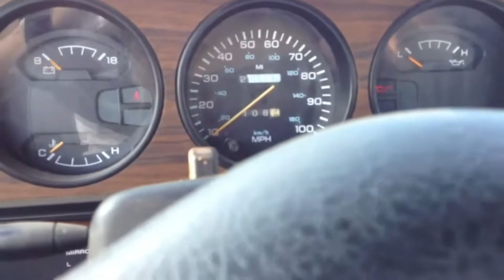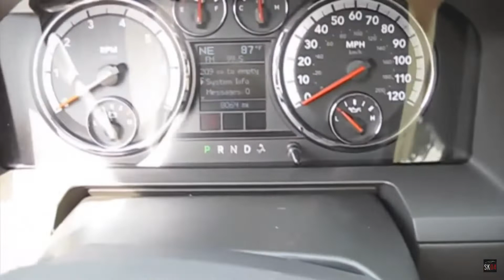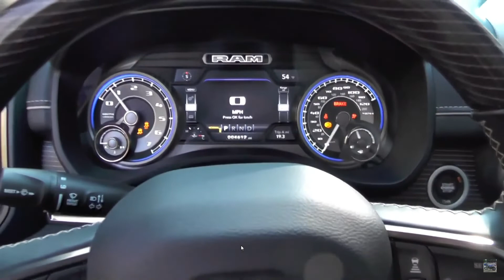Evolution of Dodge Ram Chimes!